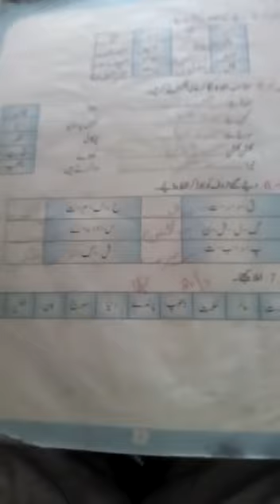Grade 2 Urdu